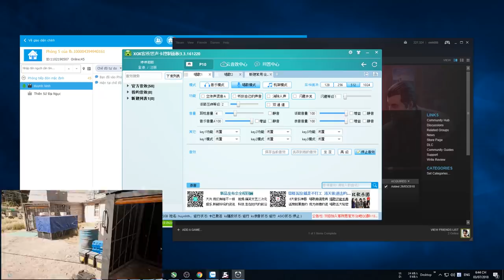Mấy Thằng Bị Tẩy Não Quá Ngáo | Big Bomb VN - Tập 8